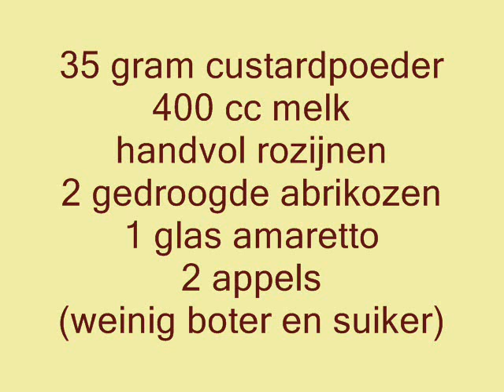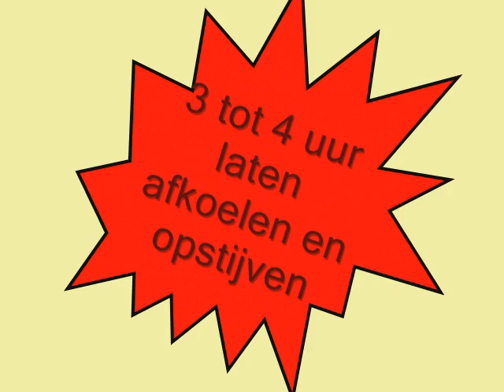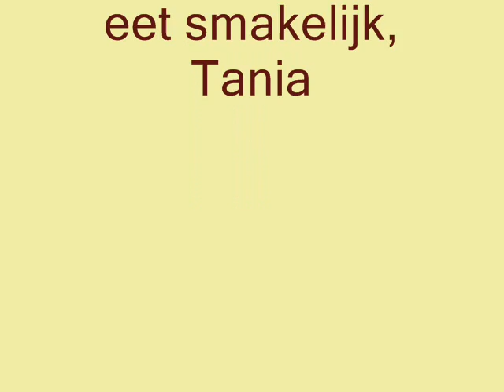Tania kookt: custard rozijnpudding met gebakken appel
Met weinig ingredienten maak je ook hele lekkere nagerechtjes. Smullen maar weer.